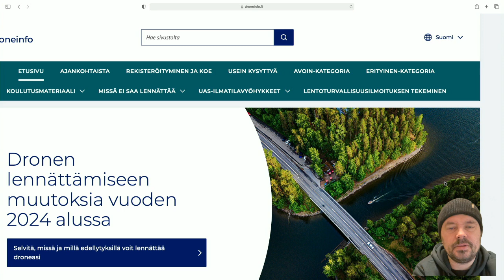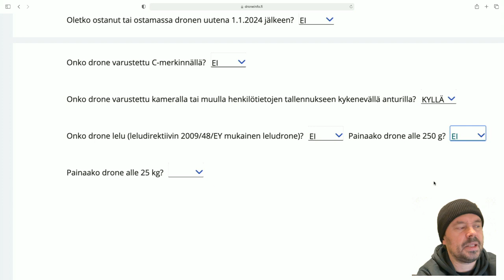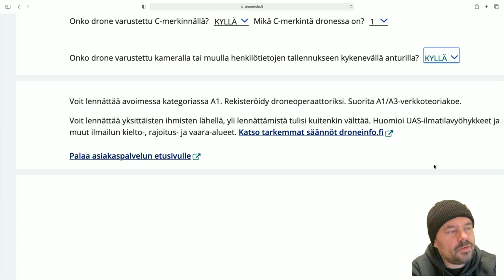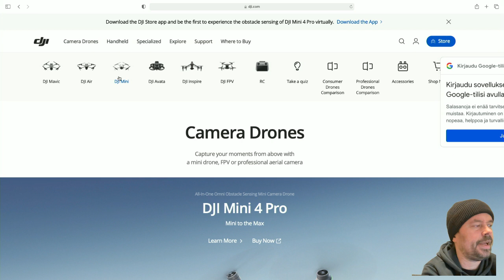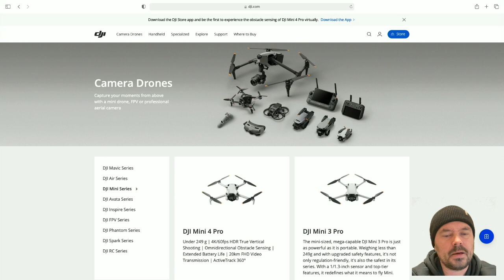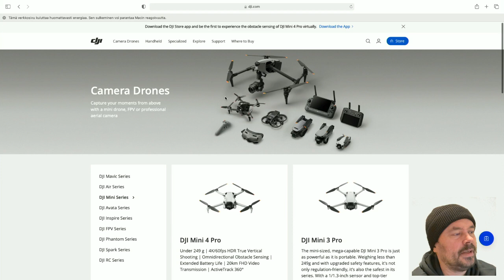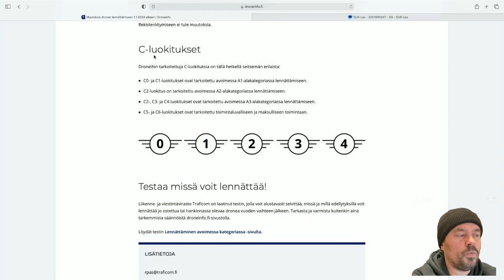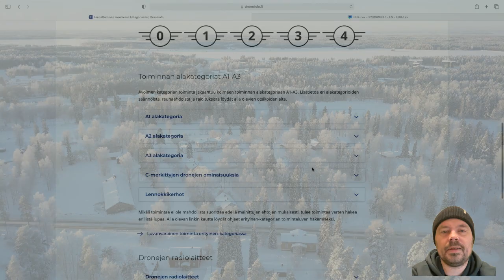Saako dronella lennättää 2024?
Ohessa hieman juttua Drone.info sivustolta. Dronelainsäädännössä on siirtymäajat päättyneet ja nyt mennään näillä. Oikeastaan melko seikeää.

Jos tarvitset ilmakuvaus tai monikameratuotantoa, ota yhteys videolakeus at gmail.com
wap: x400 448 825